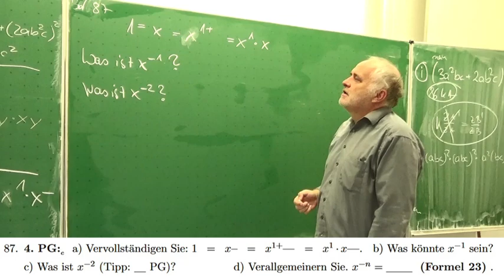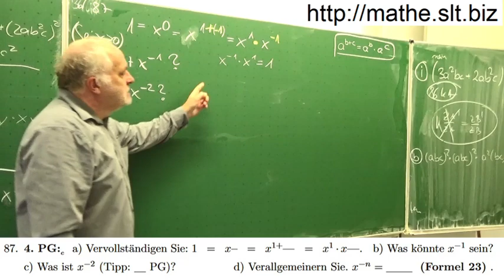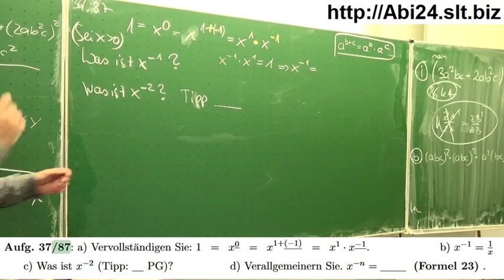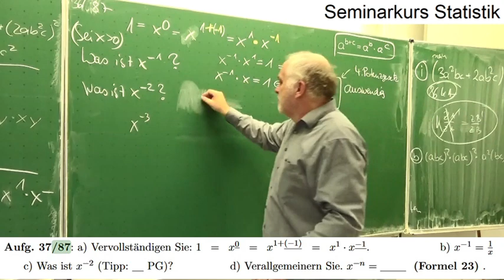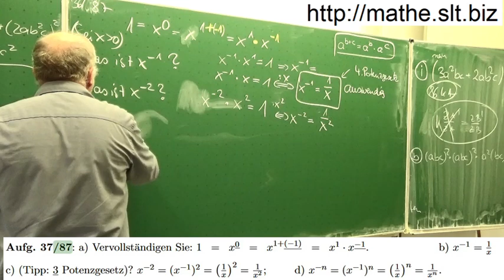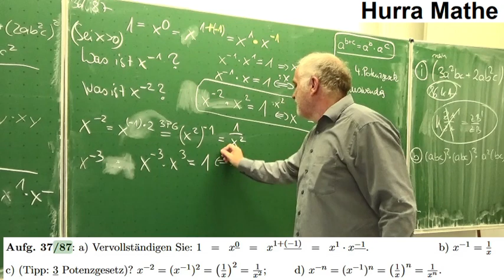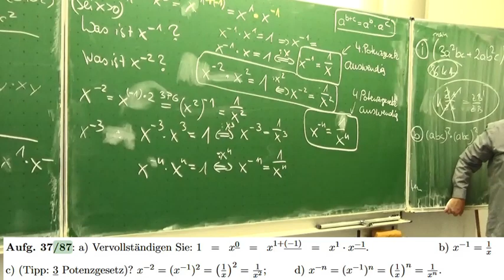Negative Exponenten (das 4. Potenzgesetz) Brüche als als Potenz | Mathematik vom Mathe Schmid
Negative Exponenten (das 4. Potenzgesetz) Brüche als als Potenz